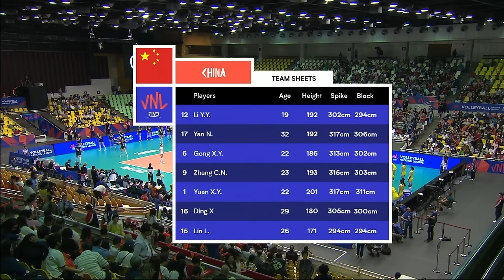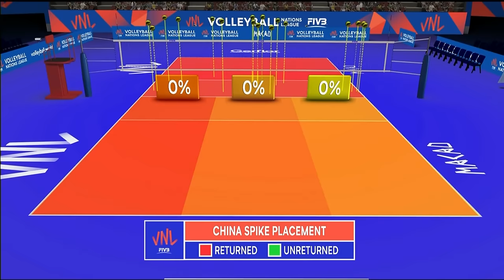China 🆚 Belgium - Full Match | Women’s Volleyball Nations League 2019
Enjoy watching the full match between China and Belgium of the 2019 Women’s Volleyball Nations League!